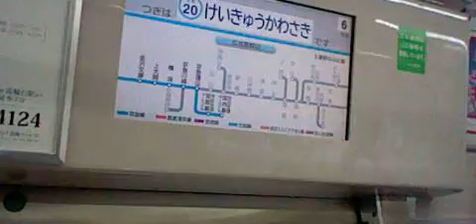京急本線エアポート急行羽田空港行き新１０００形ステンレス６両 京急川崎駅発車